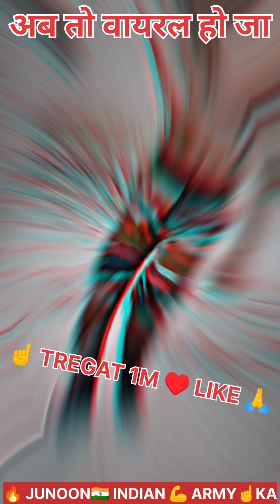🇮🇳Indian Army Tayari TikTok Video | Best Motivational Song Indian Army BSF CRPF TikTok #2023 🔥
Description

Racer Shamsher Khan

Thanks.

INDIA ARMY TIK TOK VIDEO  🇮🇳JAI HIND JAI BHARAT Indian Army Tik Tok Most Popular Indian Army New Videos 2023 || Jai Hind Indian army tayari tiktok video

IndianArmyTikTokVideo ArmyTikTokstatus ArmyTikTokVideo ArmyTikTok ArmyTikTokWhatsappStatus IndianArmyTikTokVideo2020 ArmyTikTok2023 ArmyTikTokVideo2023 JaatArmyTikTokVideo ArmyJaatTikTokVideo IndianArmyAttitudeStatus ArmyMotivationalVideo Hindustani YouTuber official series tiktok india viral indian Racer Shamsher Khan | Racer Shamsher Khan army | Racer Shamsher Khan tiktok | Racer Shamsher Khan new video
attitude status